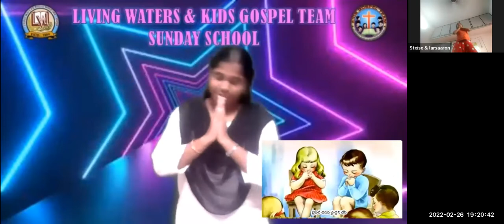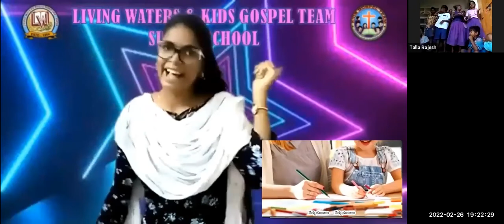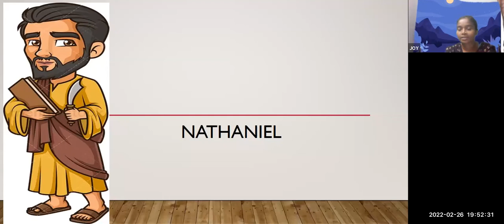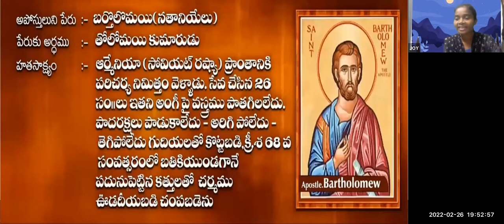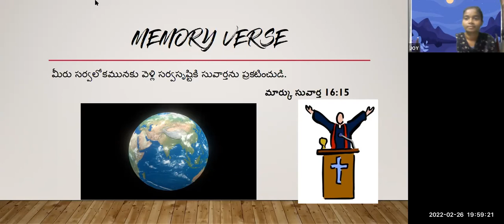2022 02 26 SUNDAY SCHOOL